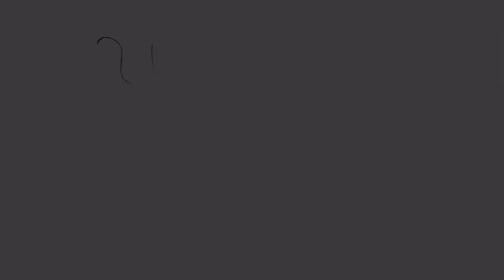Waffle Animations Contest Entry!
I speed ran this. Anyways enjoy.